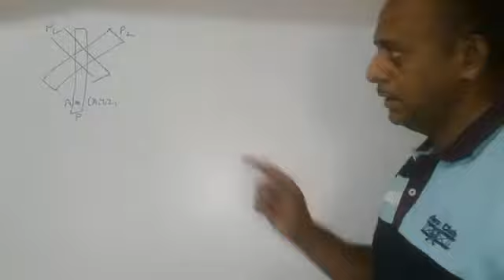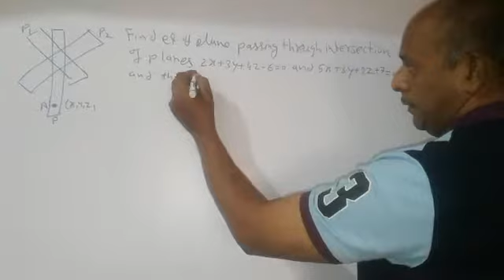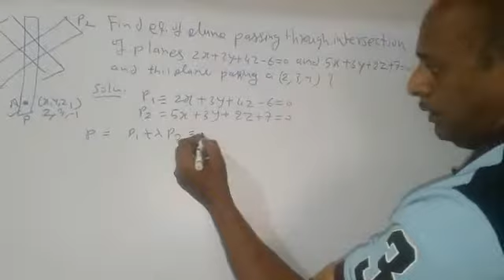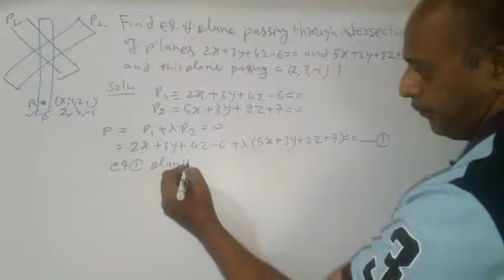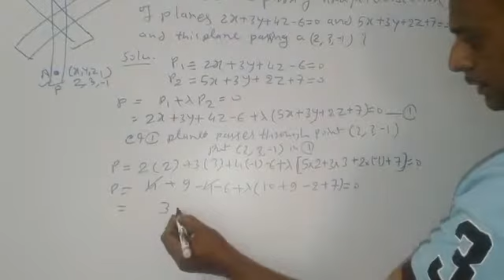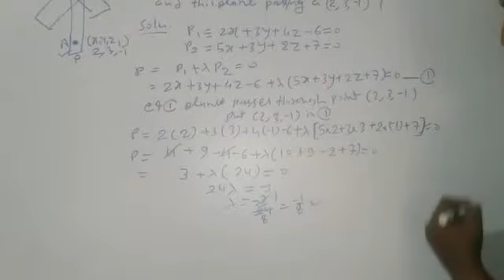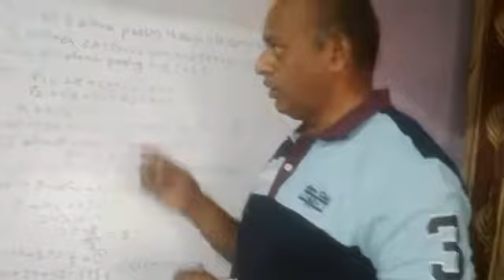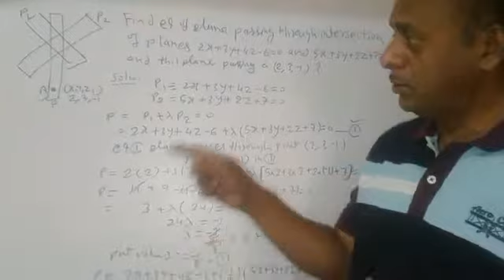Equation of Planes (PART-4)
Mathematics
More on equation of planewhen two planes intersect and one point is given